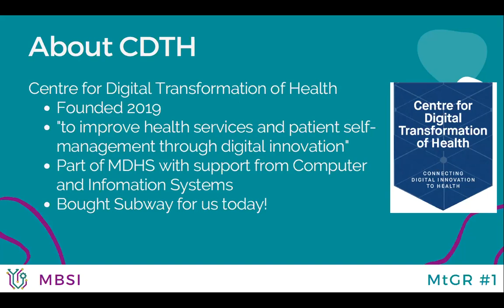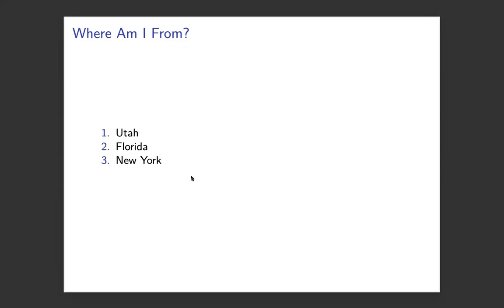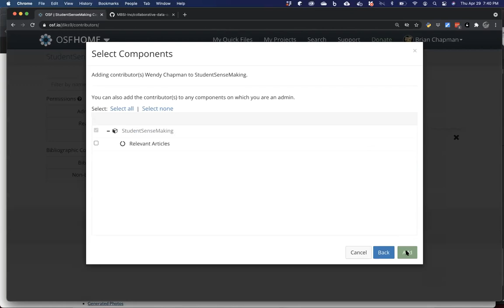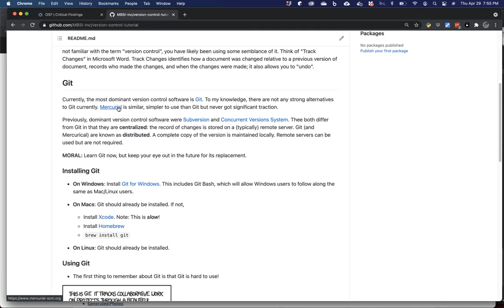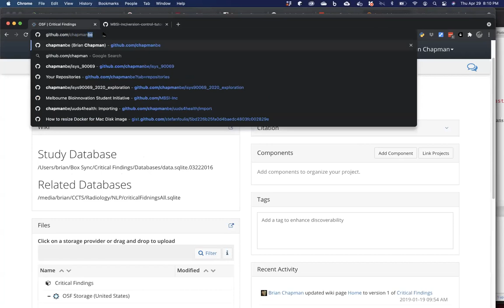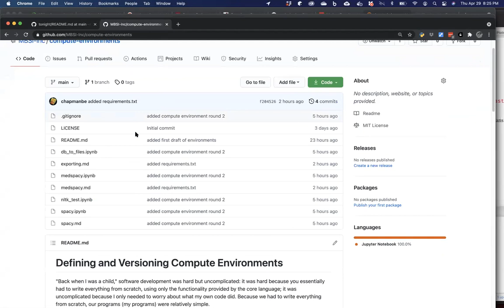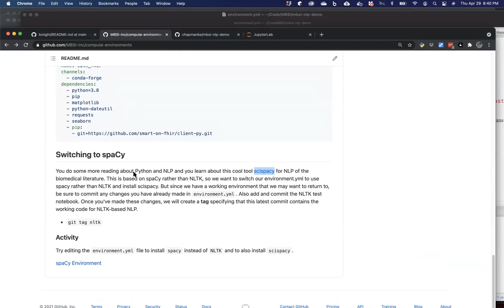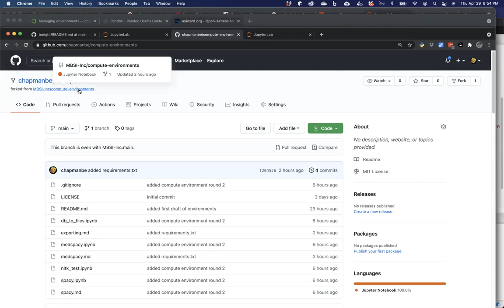MedTech Grand Round #1: Version Control and Collaborative Coding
Zoom recording of our inaugural MedTech Grand Round, featuring A/Prof Brian Chapman from the Faculty of Medicine, Dentistry and Health Sciences delivering an upskilling session on version control and collaborative programming.